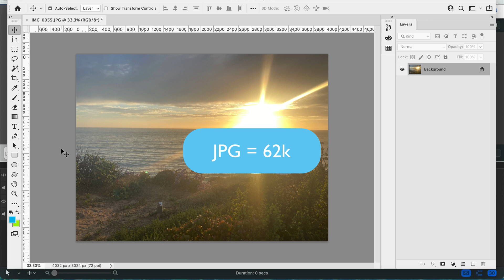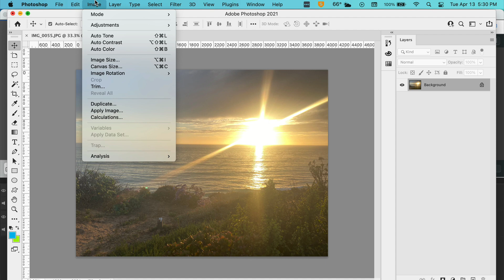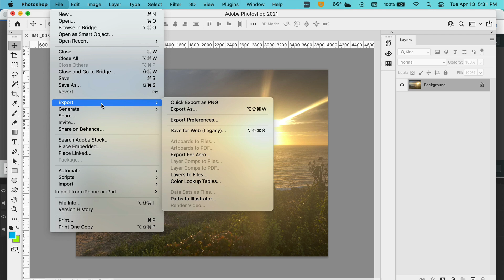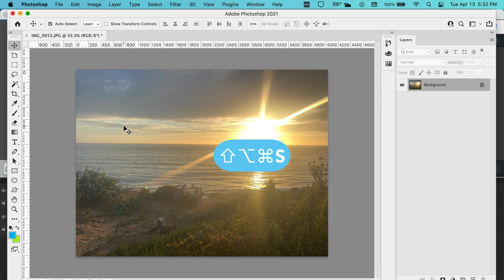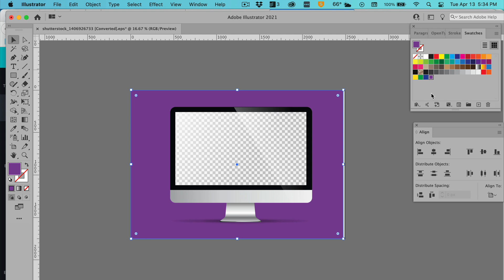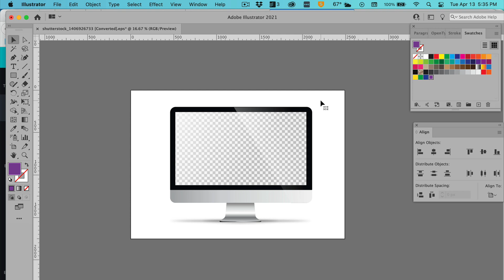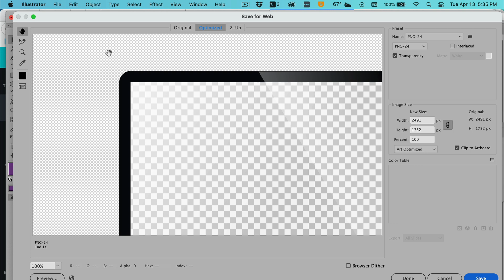How to Create the Best Web Images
When I get asked by clients how to create web images for their blog or website, I generally point them to Canva, the outstanding web-based freemium image editor. My youngest daughter is a blogger, and I taught her about Canva — she was amazed that her old mom had taught her, a 29-year-old, about a piece of useful technology.

I use Adobe Creative Suite apps Adobe Illustrator and Adobe Photoshop to create and edit my images, but these apps are expensive and have a steep learning curve. Canva is an excellent alternative.

More Resources

Websites are full of images that help tell your story and illustrate your copy. Web images break up large bits of copy and help attract readers’ eyeballs.

With Google’s increasing emphasis on site speed as a ranking factor it’s not only important to have beautiful, professional images on your site, but it’s a vital part of your site’s design process to optimize the images for fast loading.
Types of Web Images

There two basic types of images: raster and vector.

A raster image is made up of pixels and cannot generally be enlarged significantly. If you try to enlarge a raster image it will become blurry and pixelated. A photograph is an example of a raster image.

Vector images, as described by Adobe, are built by mathematical formulas that establish points on a grid. They can be infinitely resized without losing sharpness or clarity. An example of a vector image is a logo or piece of line art.

Timestamps:
[Insert timestamps here - where appropriate]